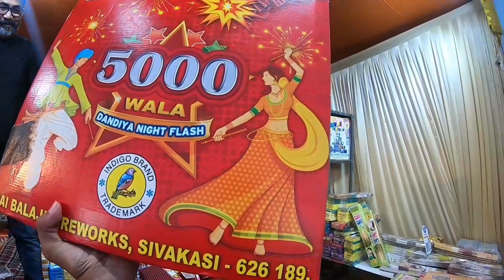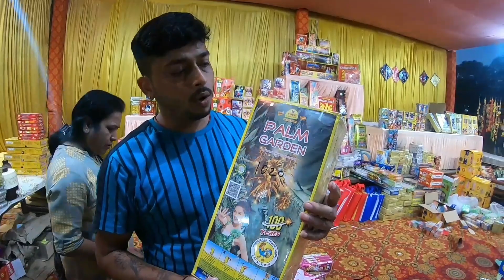रांची में लगा पटाख़ा मार्केट | Diwali Cracker Market Ranchi | Diwali Shopping In Ranchi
Hello Guys Welcome To My New Video iss video Me App Sabko Lekar Aaya Hoon Hamru Ground Ranchi Jha App Diwali Me Crackers Ki Shopping Kar Sakte hai Thanks For Your Love And Support 🙏